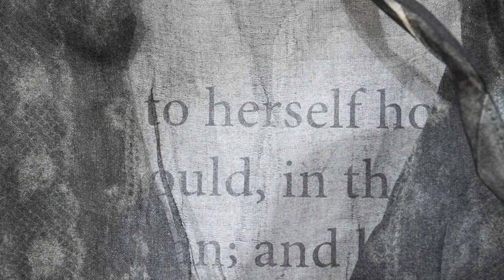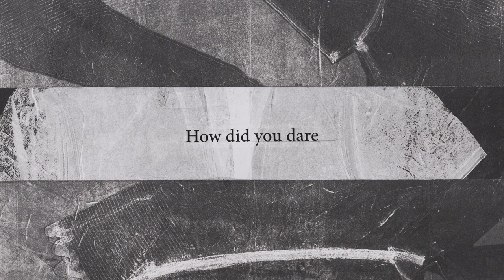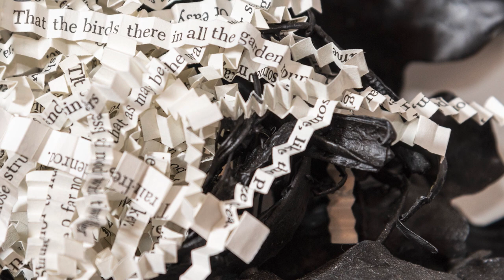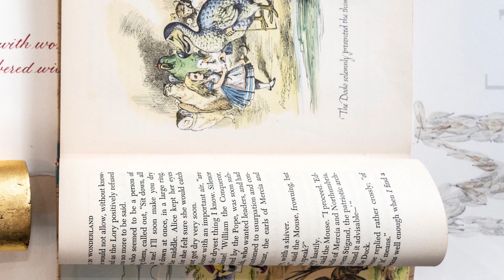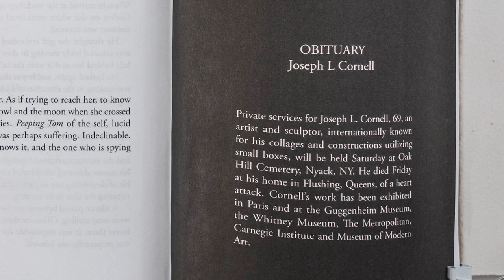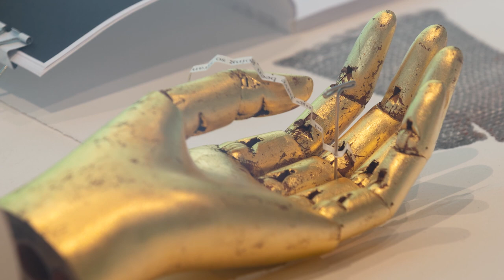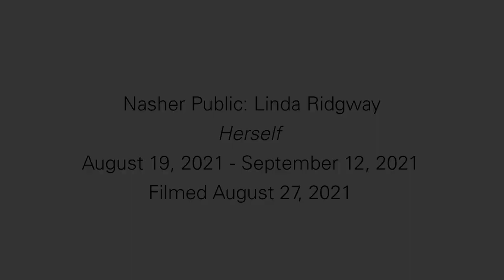Nasher Public: Linda Ridgway on ‘Herself’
Linda Ridgway speaks about her Nasher Public Installation, ‘Herself,’ with Nasher Curator Dr. Catherine Craft and the Nasher Visitor Experiences team. Their conversation touches on the origins of her installation; the many references in her work to her friends, family, and poetry; and how this body of work draws on her experiences over the months of the pandemic and its aftermath.

Linda Ridgway (born 1947 in Jeffersonville, Indiana) creates poetic bronze sculptures that convey both autobiographical and cultural imagery. Although educated as a printmaker, Ridgway continues to experiment with the limits of various media to create work that remains intimate regardless of scale. Ridgway’s bronzes emerge from a two-dimensional template to become new spatial objects that elucidate the artist’s personal experiences. These works span the themes of femininity, tradition, and heritage while establishing their own permanence through the medium of bronze. Ridgway juxtaposes the delicacy of the textures of lace and crochet work with the monochromatic and industrial fortitude of metalwork. While some of her works emphasize a reverence for domesticity, Ridgway also uses the translation of knit pieces into bronze sculptures to underscore a disintegration of memory. Ridgway extracts the artisanship of crochet work to develop a history of herself as an artist in the enduring medium of bronze.
Ridgway received an MFA from Tulane University, and a BFA from the Louisville School of Art. She has participated in various solo and group exhibitions including Linda Ridgway: A Survey, Poetics of Form at the Glassell School of Art at the Museum of Fine Arts, Houston, Texas and the Dallas Museum of Art, Texas in 1997-98; and One Hundred Years: The Permanent Collection of the Modern Art Museum of Fort Worth at the Modern Art Museum of Fort Worth, Texas in 2002. Herself is on view August 19 – September 12, 2021

Nasher Public is a public art initiative which aims to generate access to public art by North Texas artists at the Nasher Sculpture Center and throughout the greater Dallas community.